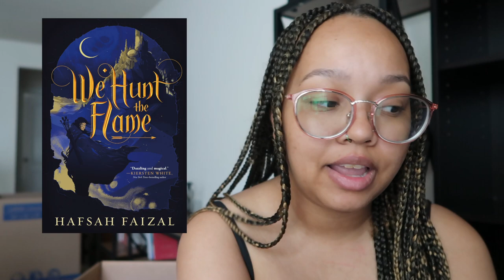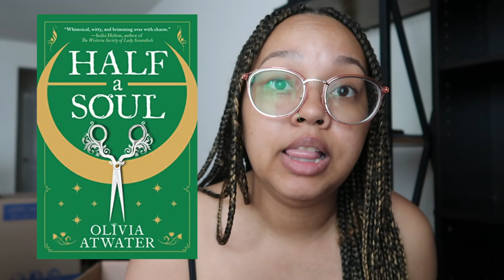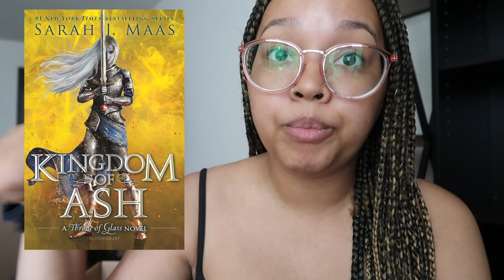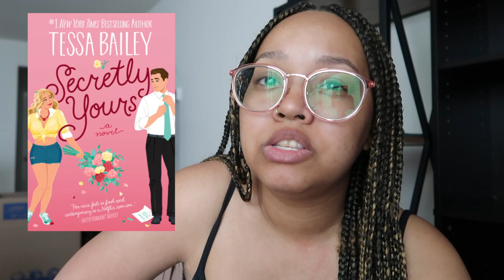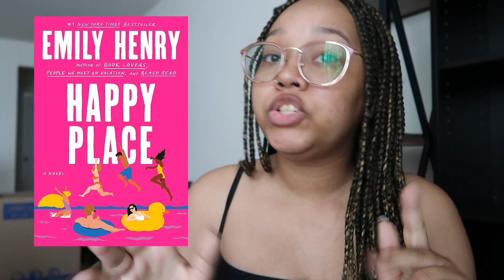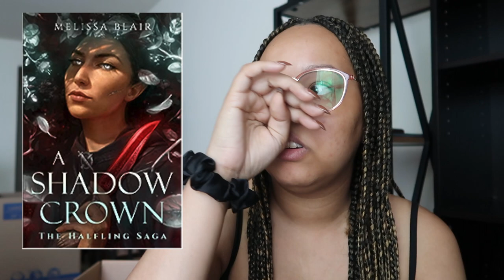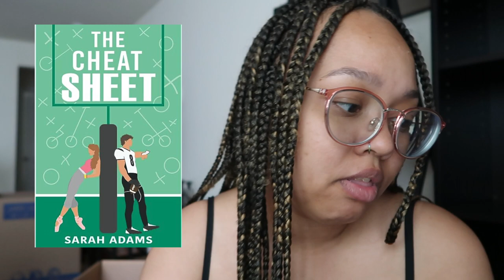Catch Up Recent Reads! (March-June)